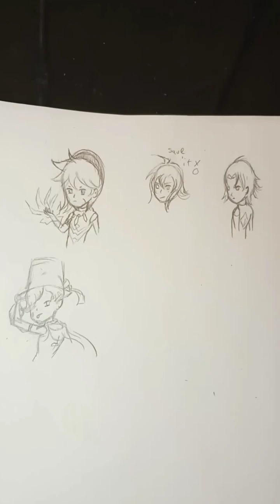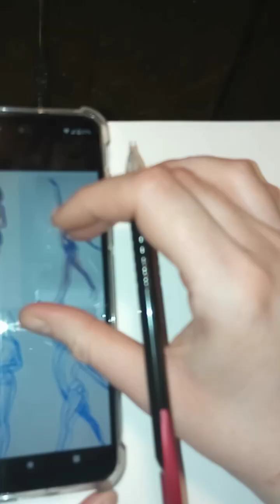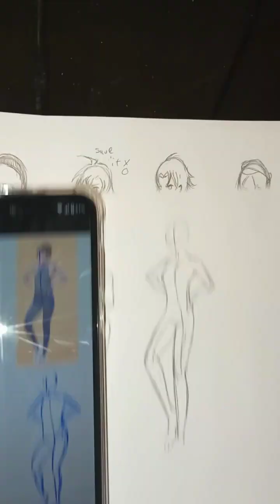Here a sketch, there a sketch, everywhere a sketch sketch Drawing #3